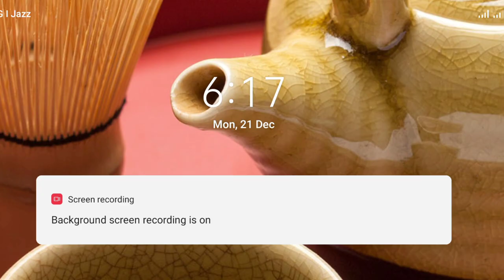Simple Black Bear House - Block Craft 3d: Building Simulator Games for Free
Start building and show the world your constructions. Block Craft is a free game.

Features:
• Fun building game: Lots of different constructions. Build a house, a castle, a mine or even a spaceship and Eiffel Tower!
• Free game: play for free!